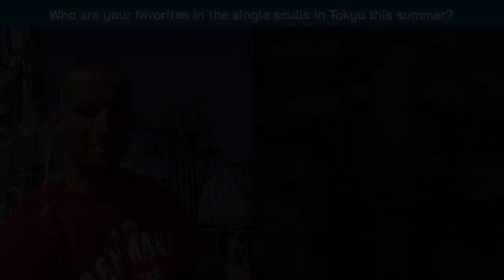6-minute face-off between two rowing champions: Iztok Cop VS Sverri Nielsen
A 6-minute face-off between two champions: Iztok Cop VS Sverri Nielsen. However, this is not a competition but a double video interview that is a real generational confrontation between two sports giants!